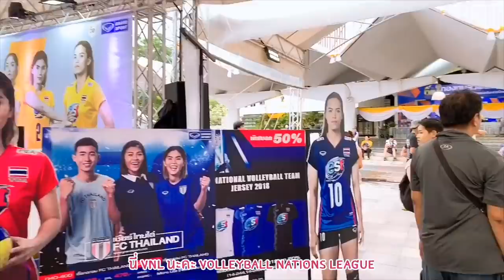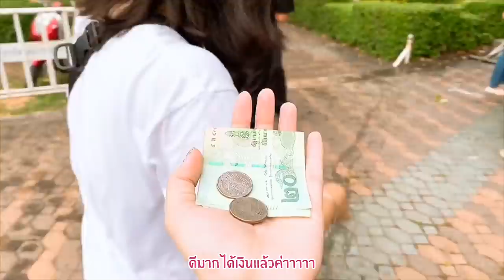ชาช่า เลโอ พาไปดูวอลเล่บอลไทย !! เอาดอกไม้ไปให้พี่ปลื้มจิตร์และพี่กิ๊ฟด้วย !!